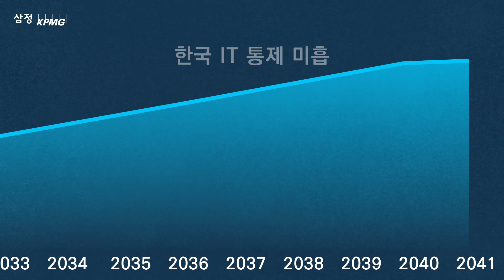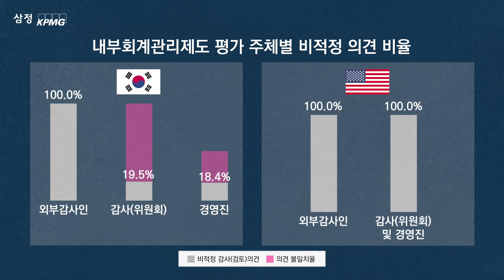[감사위원회 지원센터/ACI] 韓美 내부회계관리제도 비교와 시사점 Vol.5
삼정KPMG ACI(Audit Committee Institute, 감사위원회 지원센터)는 2018 사업연도부터 한국과 미국의 내부회계관리제도 비적정 사유(중요한 취약점)를 분석하여 내부회계관리제도의 실효성 있는 운영과 점검을 위한 방향성을 제언하는 보고서를 발행하고 있습니다.

보다 자세한 내용은「韓美 내부회계관리제도 비교와 시사점 Vol.5」 보고서를 통해
확인해주시기 바랍니다.

궁금하신 사항은 ‘삼정KPMG ACI 카카오톡 채널’ 채팅창 하단의 ‘건의·문의’ 탭을 통해 남겨주시기 바랍니다.